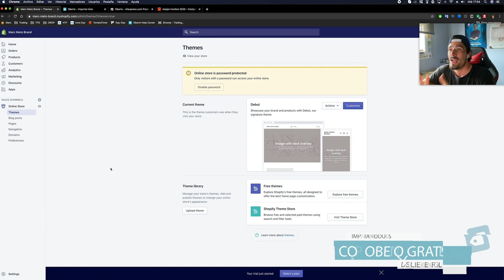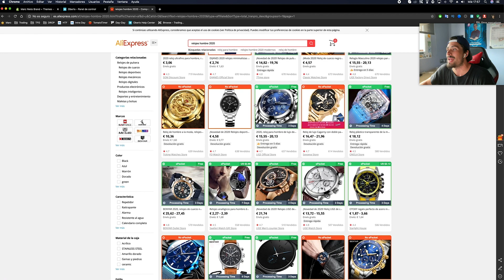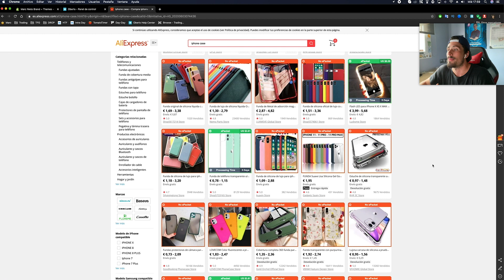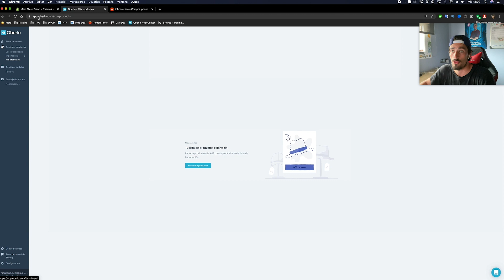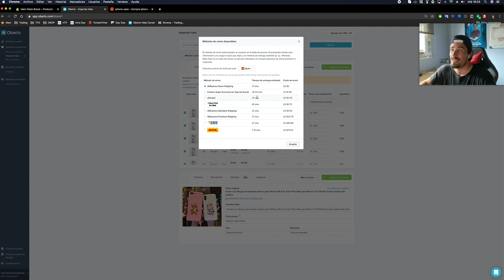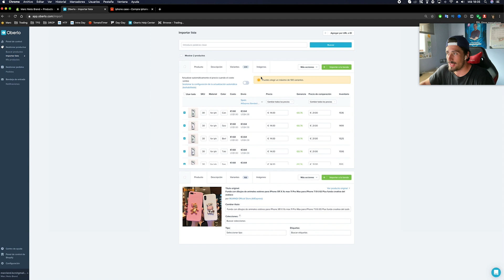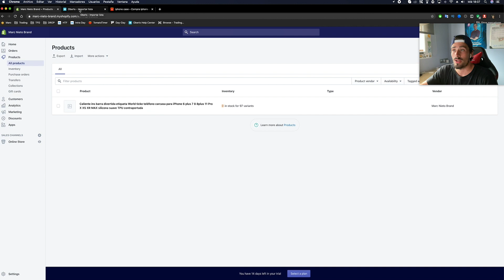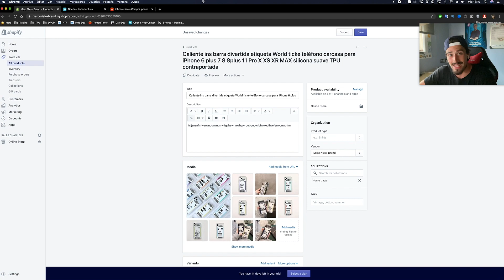✅ Como usar Oberlo para hacer Dropshipping con Shopify (paso a paso) - 2022 ✅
¡Huuuuola! En este vídeo te voy a enseñar a utilizar Oberlo para hacer Dropshipping con Shopify paso a paso con este tutorial avanzado paso para 2022. Consigue aprender a como hacer una tienda dropshipping con shopify y oberlo gratis en 2022. Aprender a como importar productos a shopify y como importar productos de aliexpress a tu tienda dropshipping.

Este canal tiene como finalidad compartir resultados y experiencias personales. No soy asesor financiero y todo lo que cuento viene de mi recorrido en las inversiones, negocios online  & eCommerce y más...